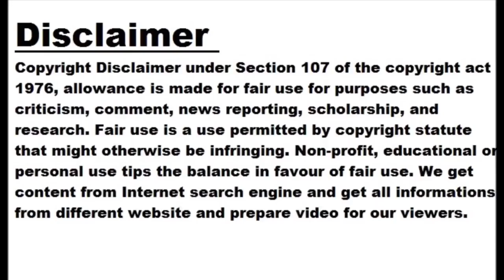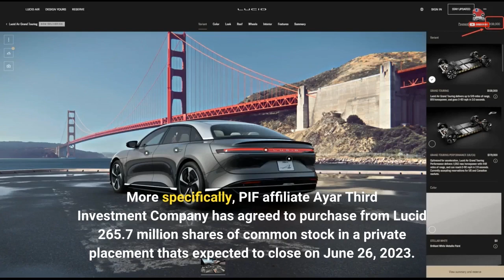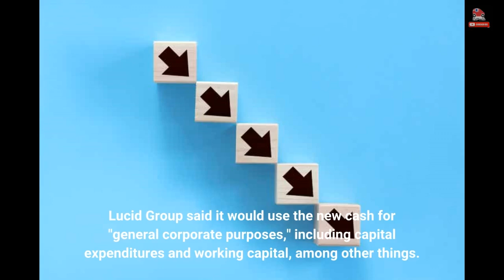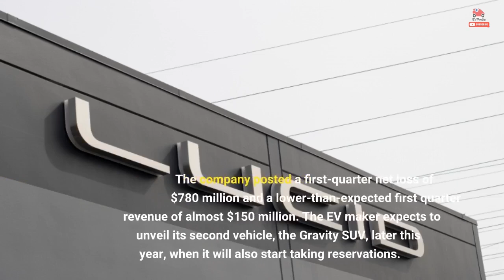Lucid To Raise $3 Billion, Mostly From Saudi Majority Stockholder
Jun 01, 2023 at 6:59am ET Lucid Group announced on May 31 that is raising approximately $3 billion through a new equity offering, nearly two-thirds of which comes from the Saudi investment fund that controls the EV startup. Lucid said that about $1.8 billion of the total will come from a private placement of stock with Saudi Arabia's Public Investment Fund (PIF), which owns about 60.5% of Lucid. PIF's stake will remain at the same level after the new funding round.